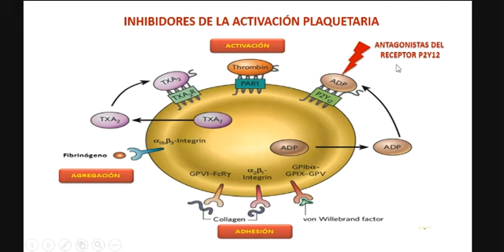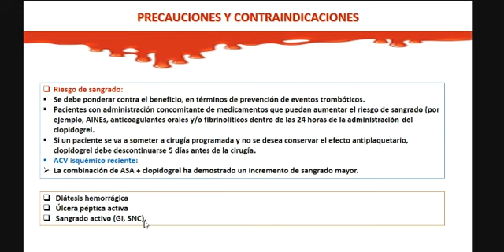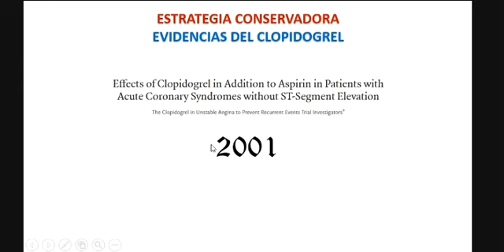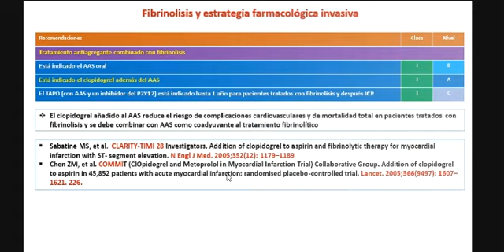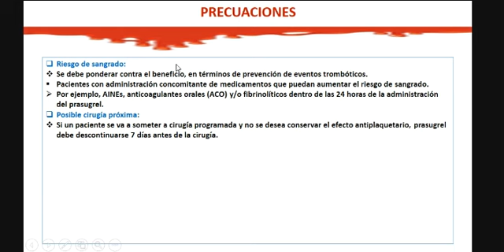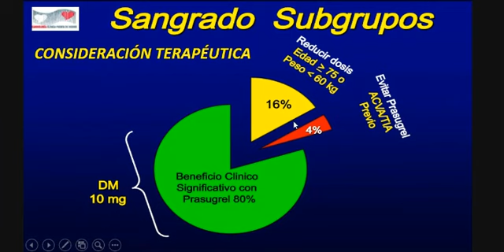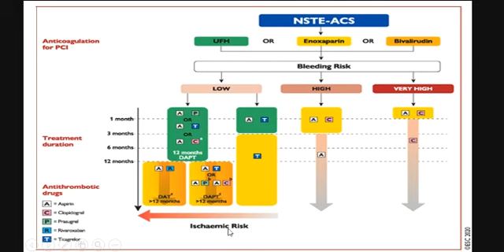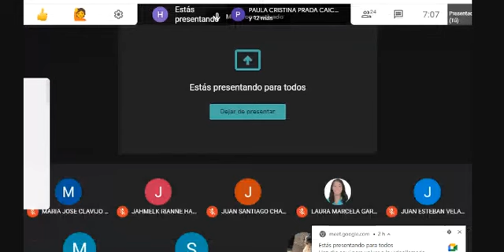Grabación de la Clase de Antiagregantes 2 del Dr Murillo 18/11/2020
Clase de Antiagregantes 2 del Dr Murillo